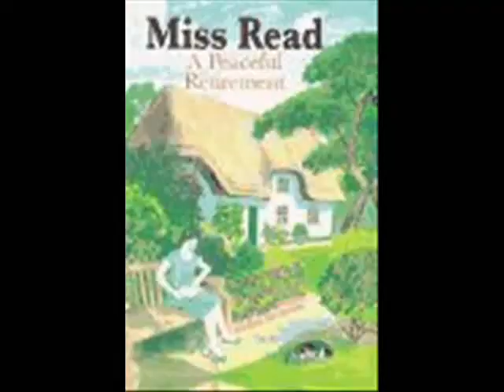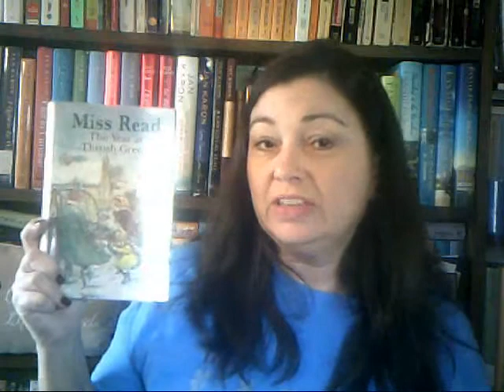Author Focus on Miss Read and a Book Haul of Miss Read Books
I just got a whole box full of Miss Read books so I put them together with the ones I already had for a little spotlight on author Miss Read.
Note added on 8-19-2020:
Since filming this video I have read several books by Miss Read and loved every one.  If you would like to see more videos about Miss Read books or join me in reading any Miss Read books in the future, be sure to comment below and subscribe to my channel.

Be my friend on Goodreads and Twitter.